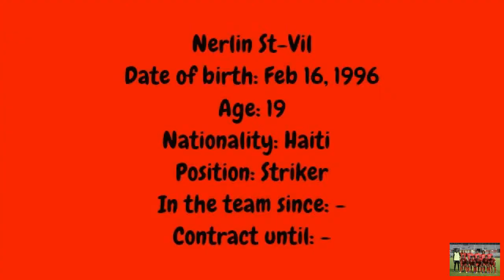Nerlin St-Vil Highlights 2014-2015